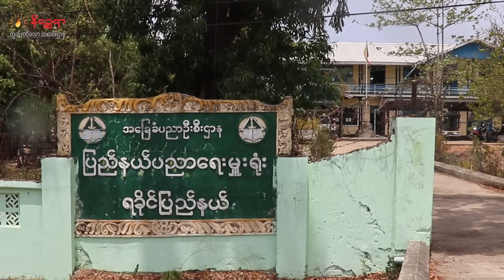ဇူလိုင် ၂၆ ရက်နေ့ နိရဉ္စရာရုပ်သံ အစီအစဉ်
ဒီကနေ့ ဇူလိုင် ၂၆ ရက်နေ့ တင်ဆက်ပေးသွားမယ့်သတင်းတွေကတော့

▢   စစ်တွေမှာ စစ်ကောင်စီတပ်က ဖမ်းဆီးသွားပြီးနောက် အဆက်အသွယ်မရဘဲ ပျောက်ဆုံးနေသူတွေရဲ့  အသက်အန္တရာယ် အထူးစိုးရိမ်စရာဖြစ်နေတယ်လို့ မိသားစုတွေပြောဆို  တဲ့သတင်း

 ▢   တိုက်ပွဲကြောင့် လုပ်ငန်းခွင်မဝင်နိုင်တဲ့ တောင်ကုတ်က ဝန်ထမ်းအားလုံး လစာရပ်ဆိုင်းခံရ တဲ့သတင်းနဲ့

 ▢   လျှပ်စစ်မီးပြတ်တောက်နေတဲ့ ရခိုင်မှာ ဖုန်းဘက်ထရီအားသွင်းဟာ စီးပွားရေးလုပ်ငန်းတစ်ခုလို ဖြစ်လာ တဲ့ သတင်း အပါ အဝင် စိတ်ဝင်စားစရာ ထူးခြားတဲ့ သတင်းတွေကို တင်ဆက် ပေးသွား ပါမယ်ရှင်